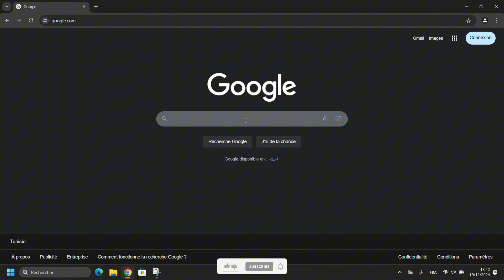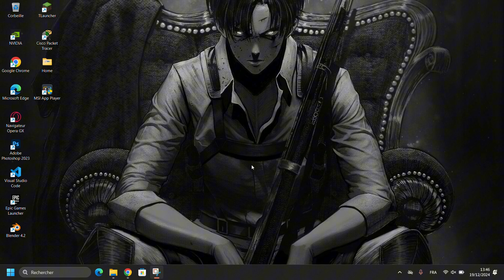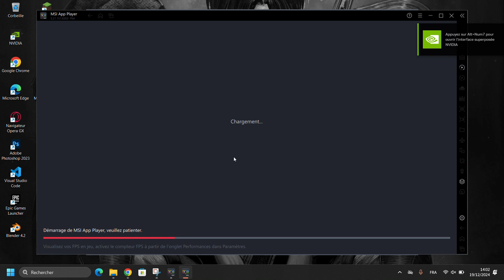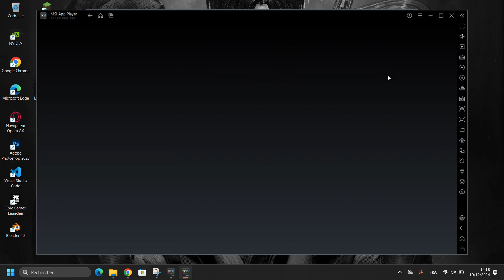Want Brawl Stars on PC? Here's How to Do It Fast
Want to play Brawl Stars on your PC? 🖥️💥 This video shows you how to download and install Brawl Stars on your computer using MSI App Player, one of the best emulators for a smooth and optimized gaming experience!

✨ What you’ll learn in this video:

How to download and set up MSI App Player.
Step-by-step guide to installing Brawl Stars on your PC.
Tips for customizing controls for better gameplay.
🔥 Get into the action with Brawl Stars on PC in just a few minutes!